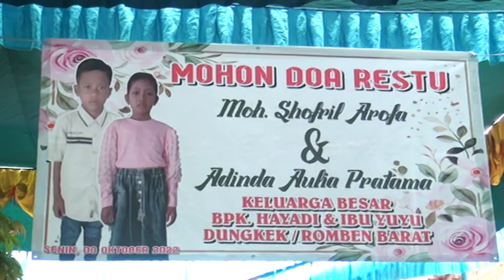GIRUAN ANYAR INDAH FAMILI#HAYADI 5